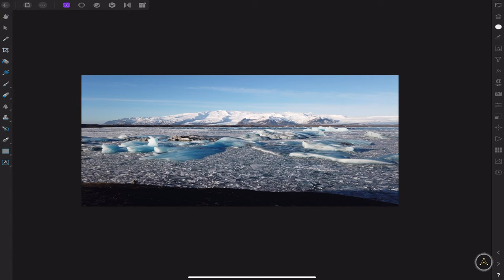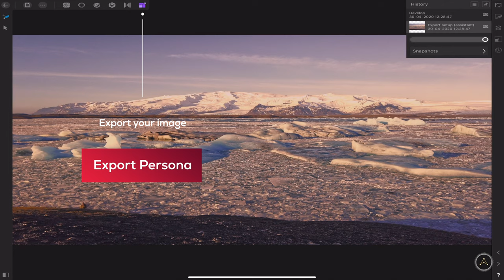Affinity Photo iPad - 4 Ways to UNDO (Redo and more) | 2020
In today's tutorial, we're looking at Affinity Photo for the iPad and 4 ways to UNDO, Redo and more.
Affinity Photo is a great image editor for the iPad, if not the best. However, when you're new to it doing a classic UNDO (aka. CMD + Z) seems quite unintuitive.

I'll show you 4 different ways to undo and redo any action in Affinity Photo. Spoiler alert, they all work across personas. Make a change in Develop persona, undo it photo persona.

↓↓↓ GEAR I’M USING ↓↓↓
Film Making / YouTubing
DJI Ronin SC
Panasonic GH5
Panasonic 20MM, F1.7 LENS
Panasonic 45-150MM, F4.0-5.6 LENS
Movo VXR10 Microphone
BOYA M1 Lavalier Microphone
Blue Yeti Microphone
Microphone arm
VILTROX LED Video Light
HPUSN Softbox Lighting Kit

Action Cams / Tools
DJI Osmo Pocket
DJI Osmo Pocket Mic adapter
GoPro Hero 6 Black
MUST-HAVE GoPro Suction Cup Mount
Insta360 ONE R 360 Edition

VIDEO EDITING
Best mechanical Keyboard ever: Keychron K1
Best Mouse Ever for Mac/Win
Coolest video editing console

BACKPACKS
Lowepro ProTactic 450 AW II
Lowepro Slingshot Edge 250 AW
Endurax Extra Large Hiking Backpack

Table of Contents:
0:00 - Intro
0:43 - UNDO and REDO Buttons in Settings
1:34 - History Panel & History Slider
2:04 - CMD + Z
2:17 - Touch Gestures

Music
“Nice Vibes“ by Neon Beach